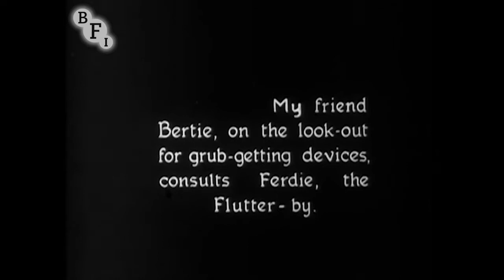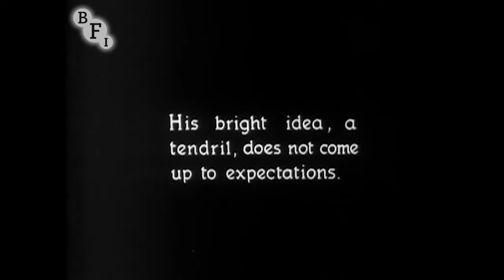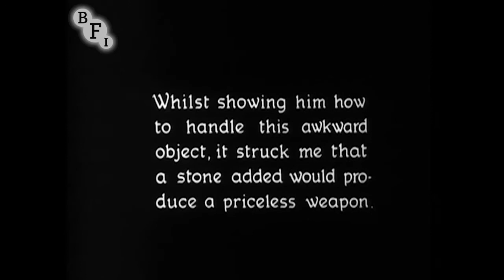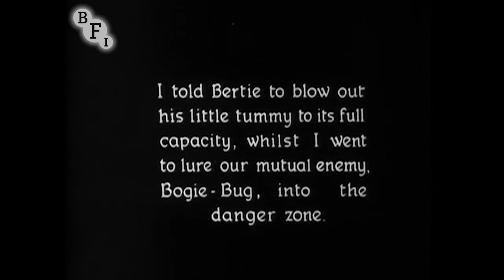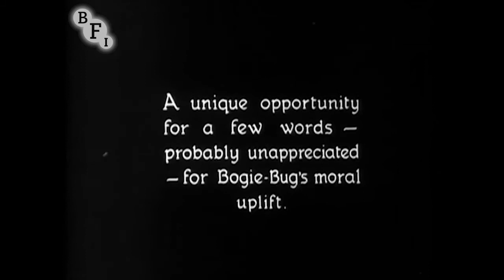THE TALE OF A TENDRIL / Le Conte de la Vrille - 1925 F. Percy Smith (HD)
🔘 F. Percy Smith was a naturalist and pioneer filmmaker who brought his interests together in microphotography marvels like The Acrobatic Fly (1910) featuring real insects. Though best known for his natural history work on the long running Secrets of Nature series, these “Bedtime Stories of Archie the Ant” shorts reveal his remarkable talents as a character animator.

Smith’s background as a nature lover is readily apparent in the film, with the whole plot based on spotting the visual similarity between a plant’s tendril and the proboscis of a butterfly. Though the film is produced through 2D cut-out animation, every effort is made to give the characters and the backgrounds a sense of depth – including using real plant-life in some scenes.